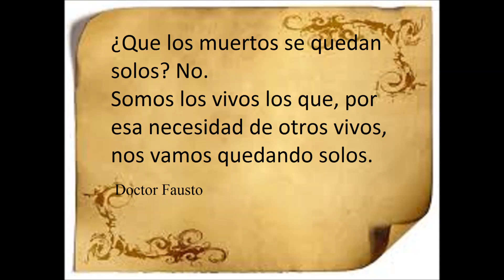224. SONIDOS DEL BOSQUE